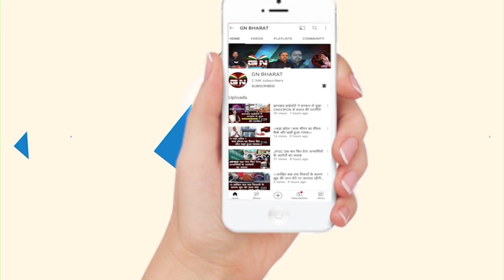राष्ट्रपति पद की NDA प्रत्याशी द्रौपदी मुर्मू के चुनाव जीतने पर जानिए क्या बोले रघुवर दास